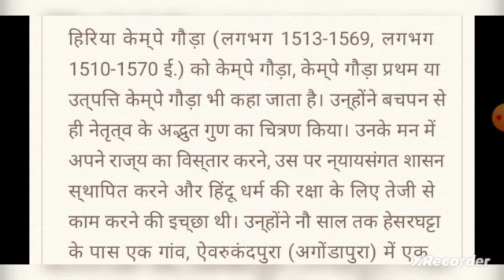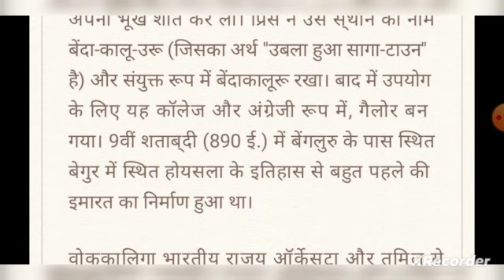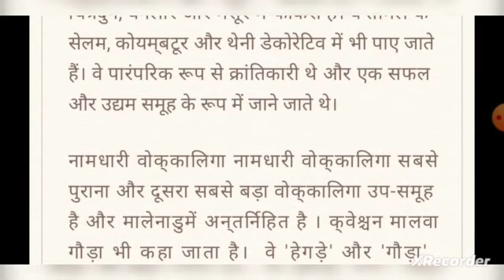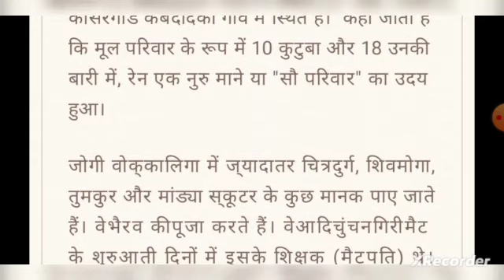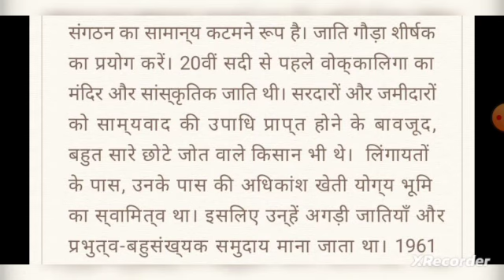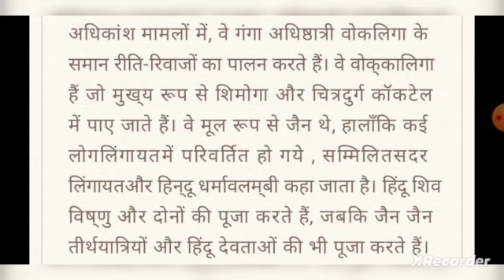वोक्कालिगा जाति का इतिहास | वोक्कालिगा जाति की उत्पत्ति कैसे हुई | ब्राह्मणों और राजपूतों के साथ कैस